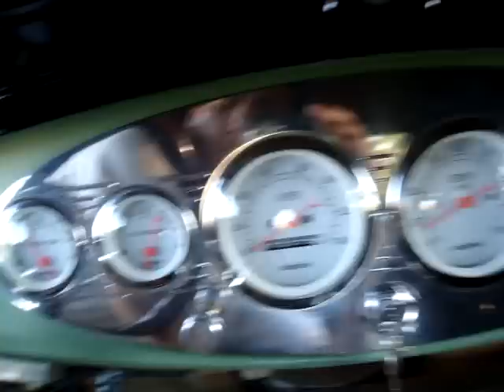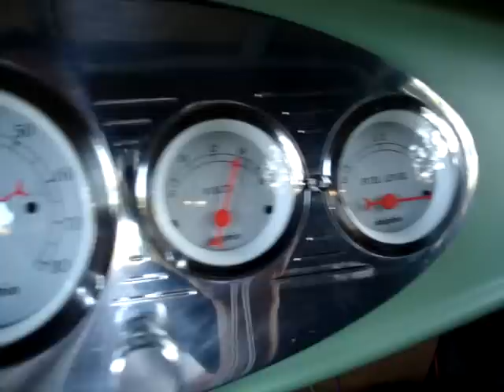1930 Model A Pickup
1930 Model A Pickup -sold
TCI Frame
V8 283 SBC
TH350 Trans
8.5in Rearend